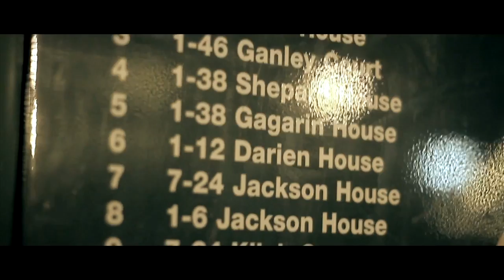Skore Beezy Ft Clue & Melish (37/OJB) - Welcome To My City